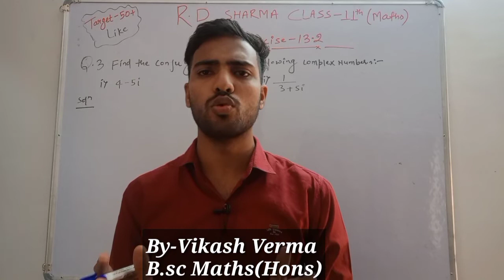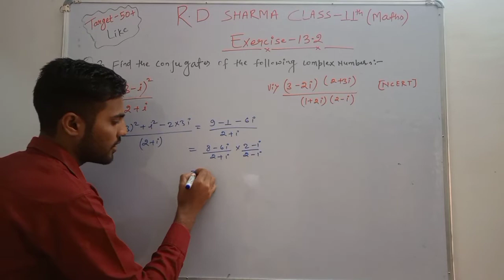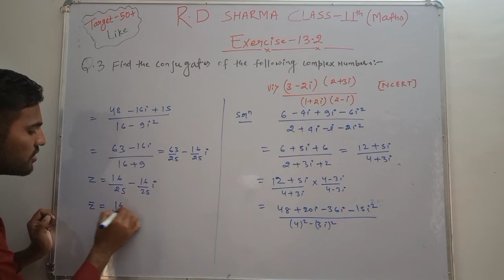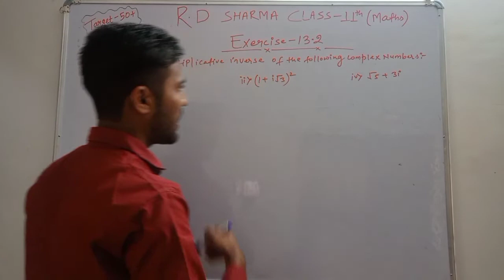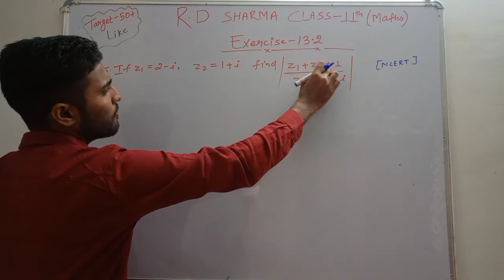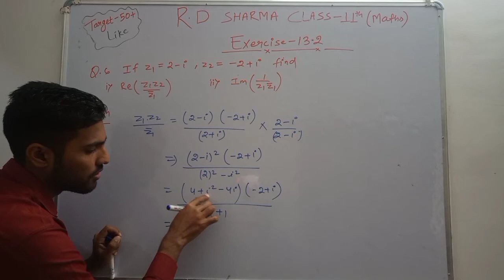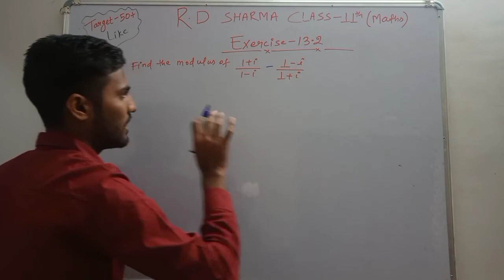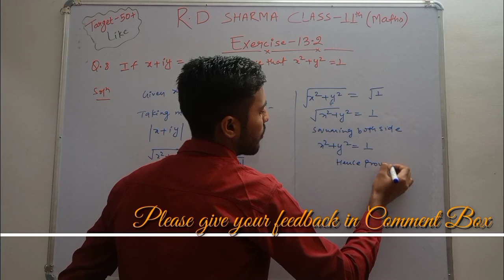RD Sharma Class 11 Ex.13.2 solutions Ch 13 (Complex Number) |From Q.3 to Q.8 | Part-2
•Solving ex.13.2 of complex number by rd sharma with easy way..

Reference tags:-
rd sharma class 11 ex 13.2,
rd sharma class 11 ex 13.2 solutions,
exercise 13.2 class 11 maths rd sharma,
rd sharma class 11 ex 13.2 q 3solution,
rd sharma class 11 ex 13.2 q 4 solution,
rd sharma class 11soutions,
Class 11th maths rd sharma solutions,
Class 11th maths ex 13.2 solutions rd sharma ,
Ex 13.2 solutions rd sharma class 11 ,
rd sharma class 11 ex 13.2 q 5 solution,
rd sharma class 11 ex 13.2 q 6 solution,
rd sharma class 11 ex 13.2 q 7 solution,
rd sharma class 11 ex 13.2 q 8 solution,